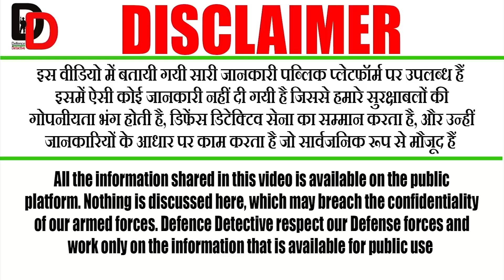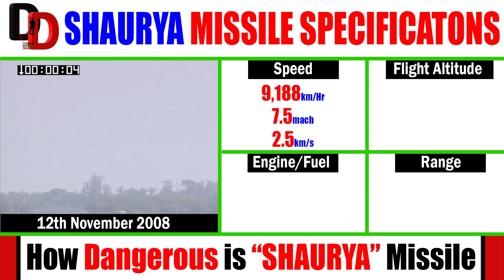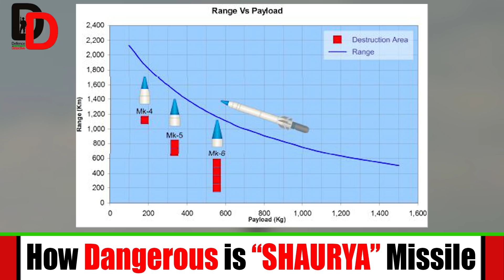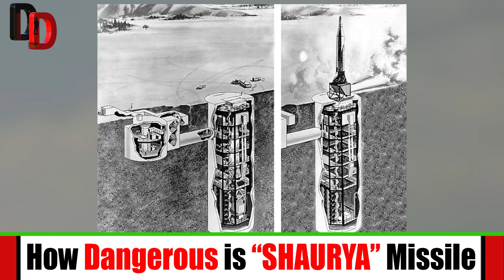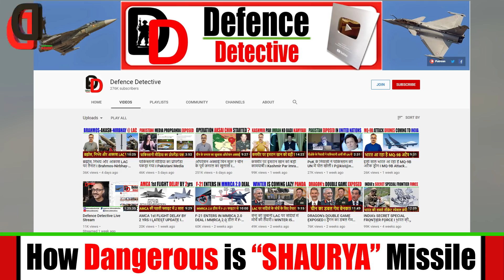कितनी खतरनाक है शौर्य मिसाइल I How Dangerous is “SHAURYA” Missile